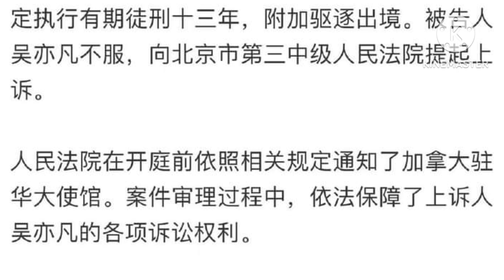อัปเดตคดีซุปตาร์หนุ่ม อู๋อี้ฝาน จับตาบทสรุปคุก 11 ปี